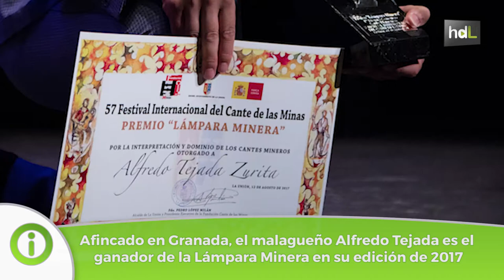HDL Alfredo Tejada, 20 años de cantes flamencos que valen una Lámpara Minera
En su familia hay varios artistas. Su abuelo fue cantaor, y Alfredo Tejada ha seguido finalmente sus pasos. Natural de Málaga y afincado en Granada, es el ganador de la Lámpara Minera en la edición de 2017 del Festival de Cante de las Minas de la Unión, en Murcia. Antes de este galardón, 20 años de trayectoria en el mundo del flamenco, en escenarios de todo el mundo. Ahora trabaja en el que será su segundo disco en solitario.